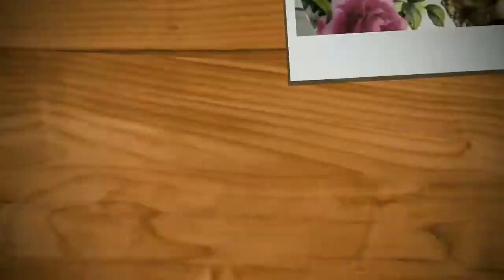ZEBRA CAKE RECIPE IN TAMIL/soft and sponge eggless marble cake recipe in tamil/cake without oven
How to make zebra cake at home? very simple ingerdients and simple method/homemade marble cake without oven

INGERDIENTS:
Madia-2 cup
Curd-1 cup
Milk-1cup
Sugar-1 and half cup
Baking Powder-1 spoon
Baking Soda-Half Spoon
Cocoa Powder-3 Spoon
Oil-Half Cup

This recipe willl help you make the best and super spongy marble /zebra cake without oven.